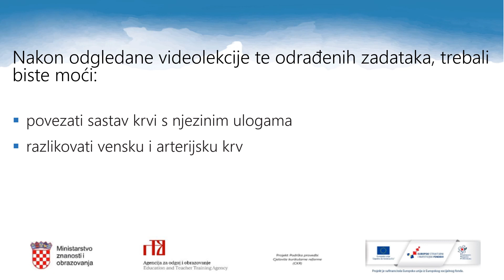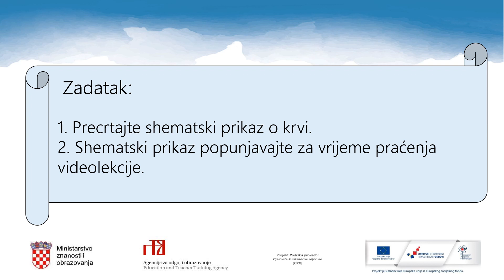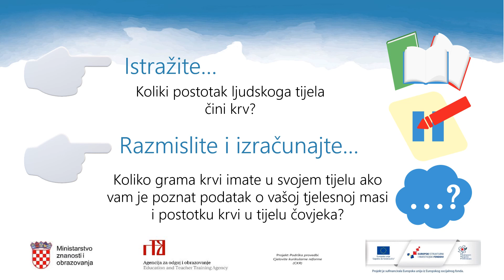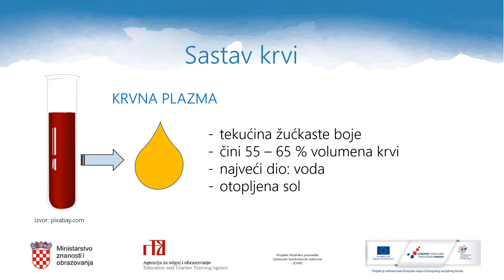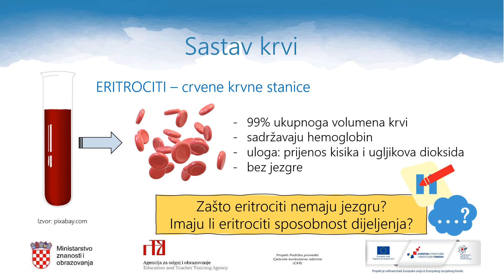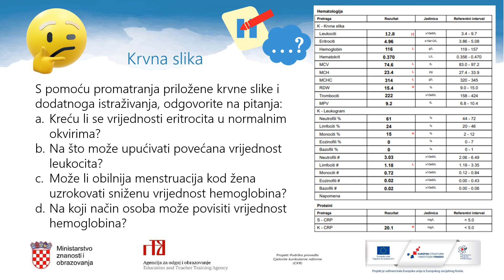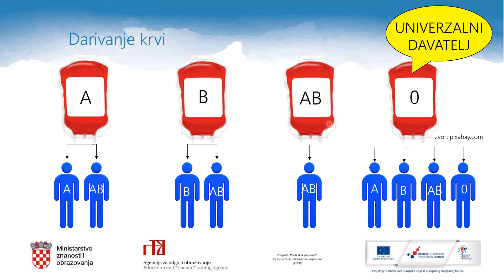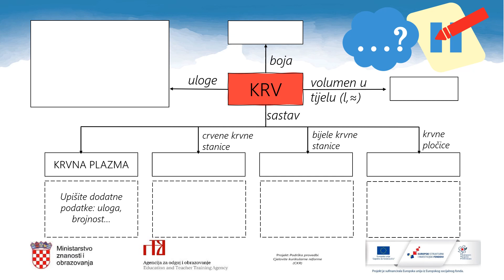Biologija, 7. r. OŠ - Prijenos tvari kroz tijelo čovjeka - krv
Autor: Dijana Šutak
Poveznice na dodatne sadržaje: